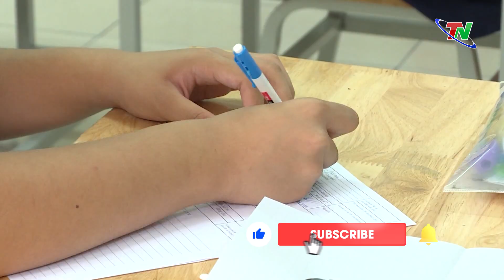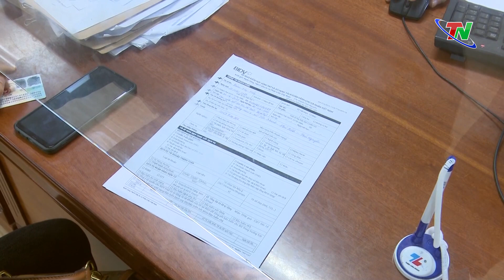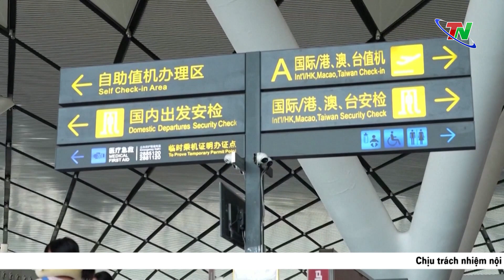Du lịch Trung Quốc khởi sắc dịp nghỉ Lễ quốc tế lao động – Tin tức tổng hợp ngày 30/04/2024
00:00 Miễn phí tham quan các điểm di tích Chiến trường Điện Biên Phủ
00:37 Trường tư thục phải công khai học phí và các khoản thu của cả năm học
01:15 Triển khai nhiều biện pháp cấp bách phòng, chống cháy rừng
01:54 Xe bus rơi xuống sông ở Peru, 25 người ra đi mãi mãi
02:36 Nhộn nhịp du khách đến các điểm vui chơi ở Thái Nguyên
05:26 Số người hưởng chế độ bảo hiểm thất nghiệp giảm
05:58 Thái Lan và Brunei tăng cường hợp tác thương mại và du lịch
06:24 Đồng yên Nhật giảm xuống mức thấp kỷ lục mới
07:07 Indonesia ban bố cảnh báo mức cao nhất đối với núi lửa Ruang
07:58 Du lịch Trung Quốc khởi sắc dịp nghỉ Lễ quốc tế lao động